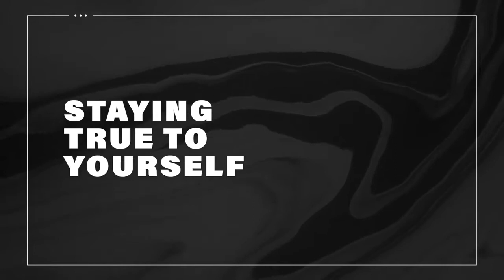WoMMen in Tech: Staying True to Yourself with Liva Grinberga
How can we stay positive while navigating conflict and respect at work?

Liva Grinberga from MediaMonks Hilversum talks to us about her leadership style as our first female Platforms Design Lead, the valuable role positivity plays in motivating her team, and her ability to handle conflict in the same level-headed way.

Want to hear more? Listen to our full conversation with Liva on the WoMMen in Tech podcast.

Follow the series at womenintech.mediamonks.com.